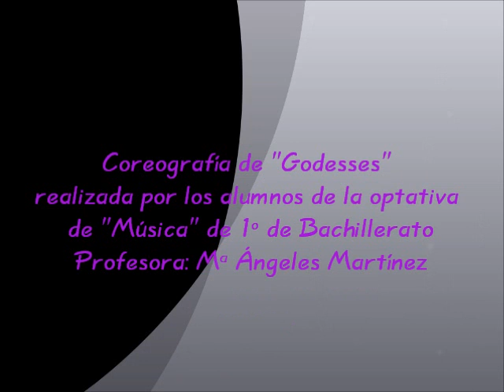Godesses bailada por los alumnos de 1º de Bachillerato del IES Cañada de las Eras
Los alumnos de la optativa de Música de 1º de Bachillerato bailan una de las danzas de Playford llamada Godesses. Espero que os guste.

The students of "Music" in 1st of Bachillerato dance one of the Playford's dances: Godesses. Hope you like it.